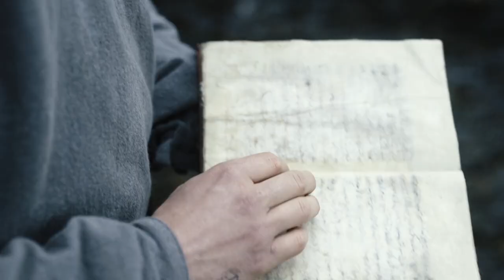(Vikings Valhalla) Leif Erikson | Courage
I'm back again with another video on Vikings Valhalla, such a great spin-off to the great Vikings! Leif has slowly become one of my favourite characters in the show, if not my favourite right now. His story is taking such a nice turn and can't wait to see what he gets up to in the 3rd season!

Track: Am I Dreaming Myself
Composer: Thomas-Adam Habuda